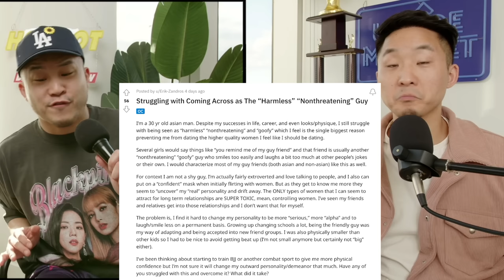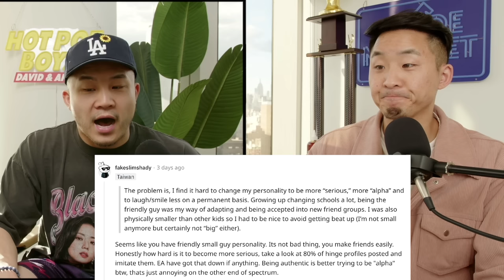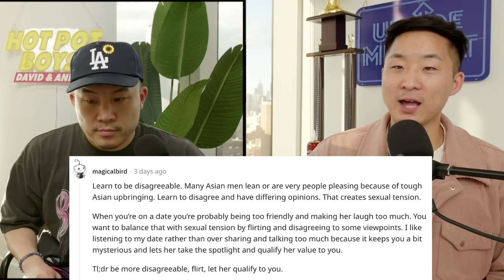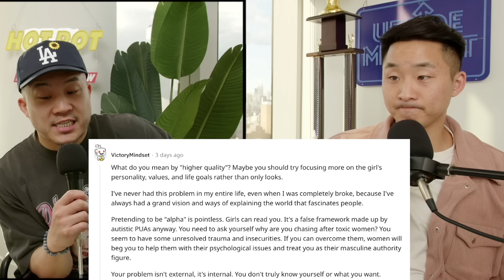How To Not Be A "Harmless Asian Guy"